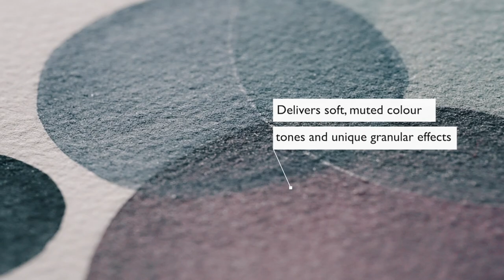Derwent Graphitint Paint Pan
Derwent Graphitint Paint Pan contains a unique blend of graphite, with a hint of colour, to create subtle, muted colour with a graphite sheen for dramatic tonal work. This range is ideal for mixed media work and art on the go.

Available online and in participating art stores.